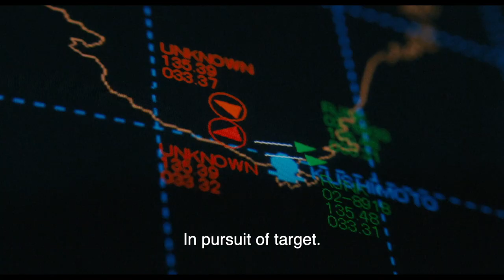Gamera: The Complete Collection - Arrow Video Channel Trailer HD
Streaming on The Arrow Video Channel in the UK & US from July 1

The original hero in a half-shell returns! For the first time ever worldwide, all twelve tales of the adventures of everyone’s favourite titanic terrapin are collected together in one deluxe Blu-ray boxset. This limited edition collectors’ set traces the decades-long evolution of Gamera, from the “friend of all children” in his more light-hearted earlier films, to the Guardian of the Universe in the groundbreaking 1990s reboot series, often hailed as three of the best kaiju films ever made.